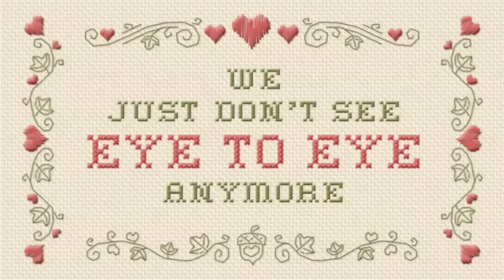Happy Tree Friends - Cold Hearted (HD)